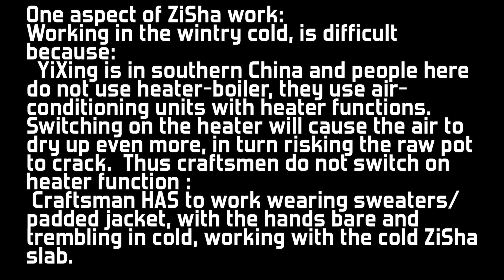Making of ZiSha teapot: the upcoming JingZhou ShiPiao by Artist Sun Hai Tao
Dearest Friends, thank you and this is the the update and sneak peek :-D into the upcoming JingZhou ShiPiao by our L5 Artist Sun Hai Tao.  Xiao Mei Yao Zhu Ni, and 200ml in volume.
Five will be made.  It is still very cold in YiXing currently and you see Artist Sun wearing padded jacket during the crafting.  DO appreciate the hard work and difficulties of these committed Craftsmen and Artists.  It takes three days, at best 2.5 days to finish a pot (one day to form up the pot, two days to do the refining work), AND two days or so to book and place the pots at the kiln, fire one time, cool down, take it out to have refining work done at the lid interface, and again, putting it back to fire two more times at higher temperatures.  Final inspection upon retrieving the pot, before being launched to the world.

Many steps and much skill and experience needed to craft a ZiSha pot.

We wish all these honest and dedicated Craftsmen and Artists the best of luck at the kiln always!